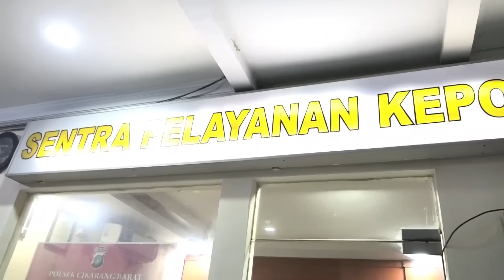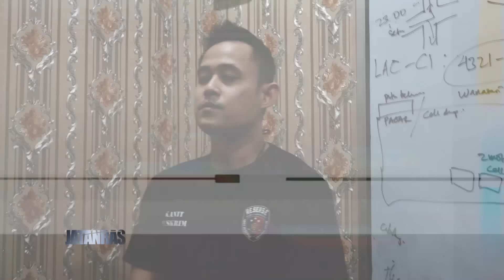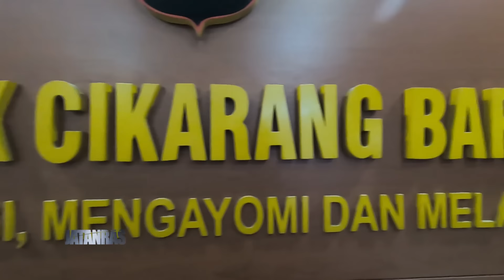Ibu Kandung Jual Anak Ke Mucikari Di Cikarang Barat - JATANRAS